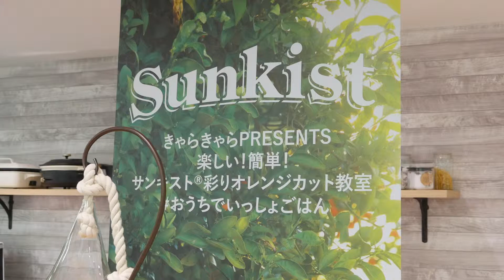サンキスト「4月14日オレンジデー向けメニュー提案」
【フードボイス】サンキストは４月１１日、「楽しい！簡単！彩りオレンジカット教室」を東京・日本橋で実施した。

インタビュー：カワイイ食卓研究家　きゃらきゃら氏